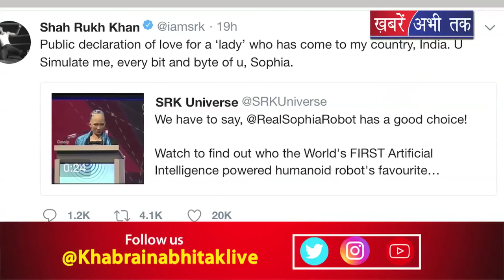रोबोट के भी फेवरेट बने शाहरुख़ खान ! Khabrain Abhi Tak Live